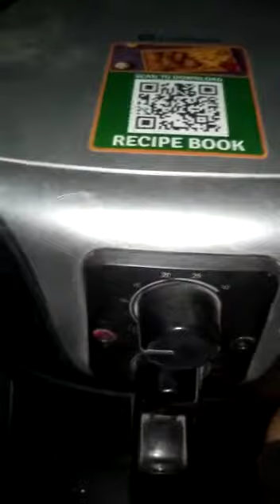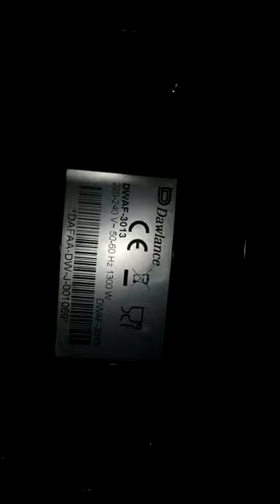DAWLANCE AIRE FERRIER FAULT TESTING